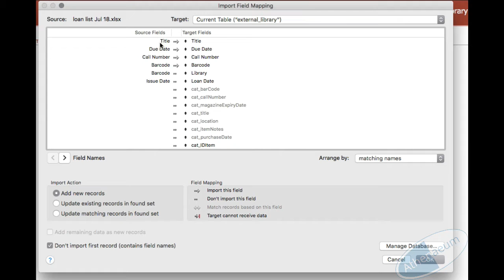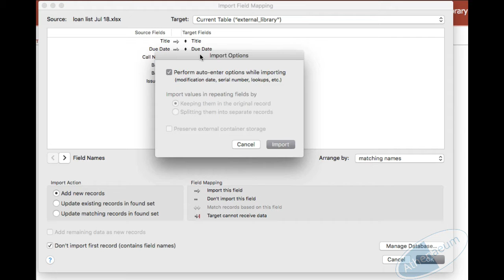Import external loans from National Library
You can import the spreadsheet that National library send with your loans into Athenaeum.

Go to Catalogue Utility and import then load. If you have bar code conflicts, sort them out later.